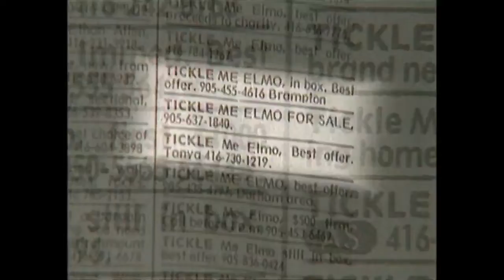The Tickle Me Elmo craze that caused a Walmart employee to get trampled, 1996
In the mid-1990s, kids went crazy for Tickle Me Elmo -- and so did their parents in trying to acquire the popular toy -- crazy enough to trample a Walmart employee.

The pushing-and-shoving for the doll led to at least one actual injury at a Fredericton Walmart.

Media reports said 300 people had lined up for their shot at landing one of 48 Elmos that were being offered in a special pre-dawn sale that was held in December of 1996.

"Somebody in the crowd yelled: 'There's the Elmos!' and they rushed us," said Robert Waller, a store clerk who was then trampled by charging customers. He was taken to hospital for treatment.